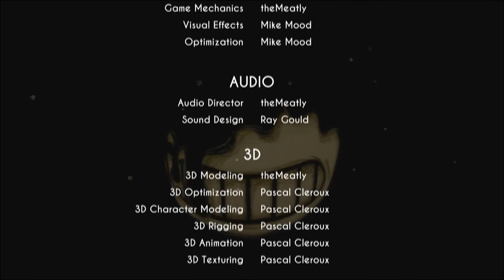BENDY and the INK MACHINE (Chapter .2) Back from the Dead!